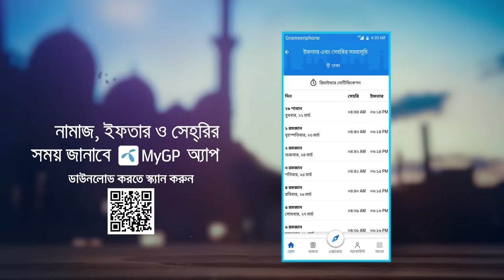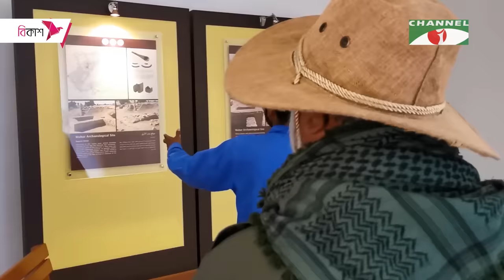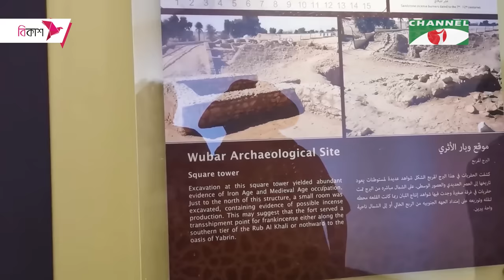কাফেলা | Kafela-2023 | EP-11 | Shykh Seraj | সাজ্জাদের বেহেস্তখানা, সালালাহ, ওমান | Channel i Shows